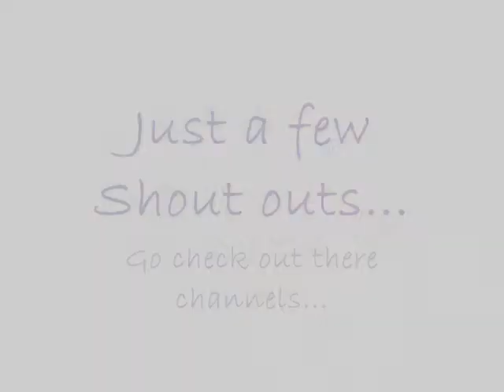Say Hello To My Little Friends....